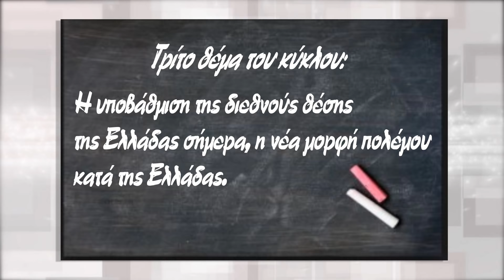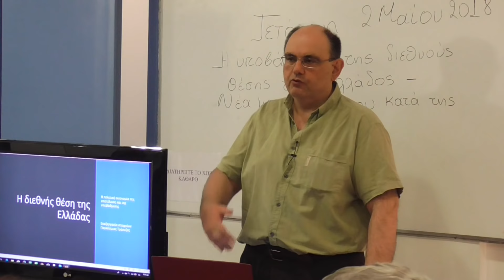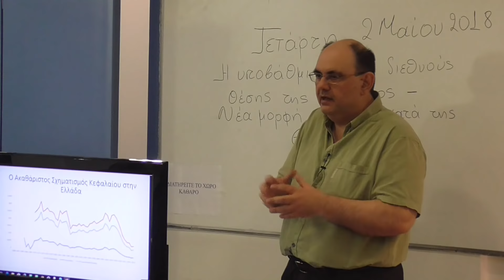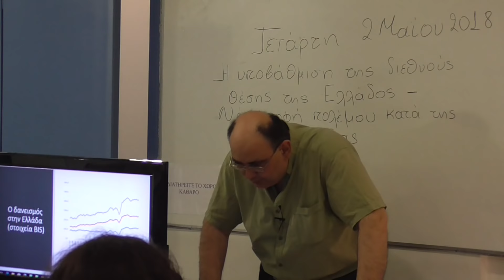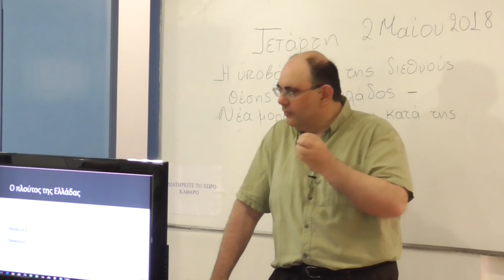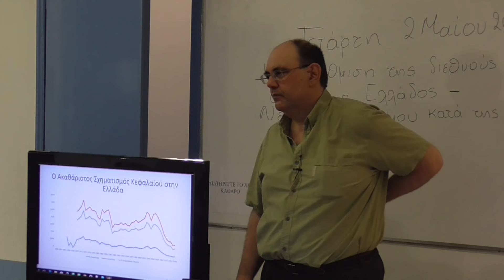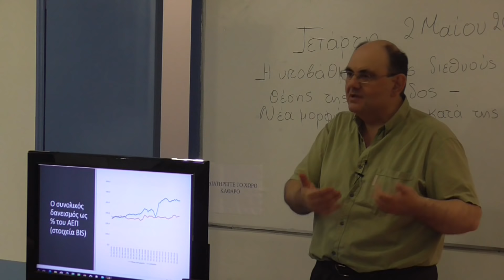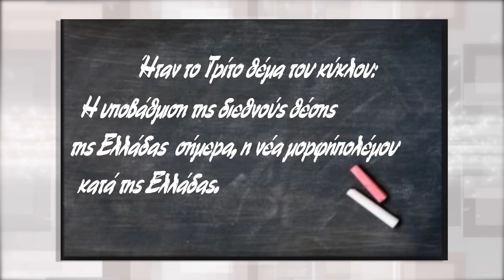Σεμινάρια Ε.ΠΑ.Μ. - Η υποβάθμιση της διεθνούς θέσης της Ελλάδας σήμερα - 2 Μαΐ 2018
Κύκλος σεμιναρίων επιμόρφωσης για μέλη και φίλους, στα κεντρικά γραφεία του Ε.ΠΑ.Μ., Τετάρτη 2 Μαΐου 2018.

Θέμα: «Η υποβάθμιση της διεθνούς θέσης της Ελλάδας σήμερα, η νέα μορφή πολέμου κατά της Ελλάδας».

Εισηγητής: Δημήτρης Καζάκης, Πρόεδρος του Ε.ΠΑ.Μ.

Το ψήφισμα για την Πατρίδα & την αποκατάσταση της Δημοκρατίας ΕΔΩ